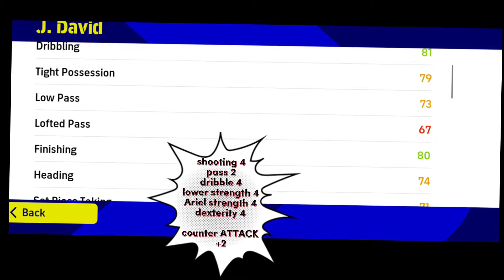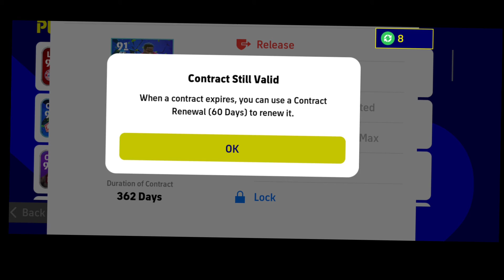How To Train J. Davids | Players | in Efootball 2023 Mobile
how to train players in efootball 2022 mobile
hello guys this video is a preview of how i tran j.davidin efootball 2022 mobile